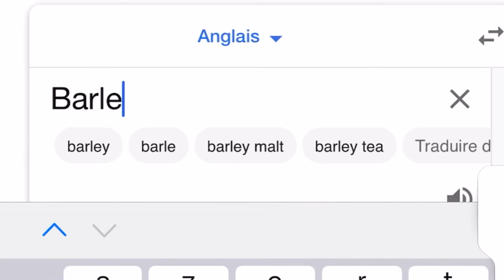1000 IQ PRO VS 0 IQ NOOB SUR BRAWL STARS